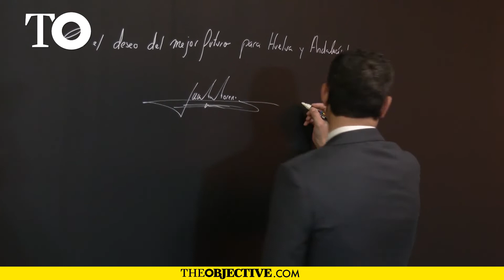Feijóo se reúne con el Rey y le traslada su «perplejidad» por lo ocurrido con el Sáhara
El presidente del PP, Alberto Núñez Feijóo, ha trasladado este miércoles al Rey su «perplejidad» por lo ocurrido con el Sáhara Occidental y ha criticado los «bandazos e improvisaciones» del Gobierno.

Fuente: EuropaPress